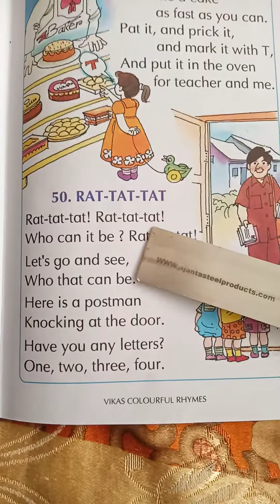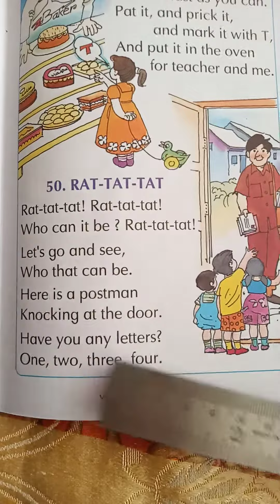Poem : Rat - Tat - Tat